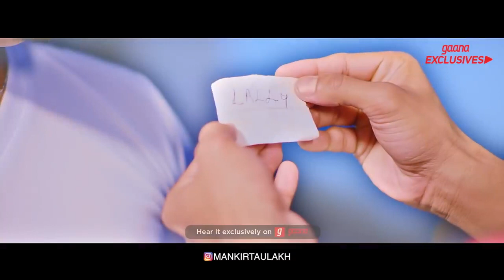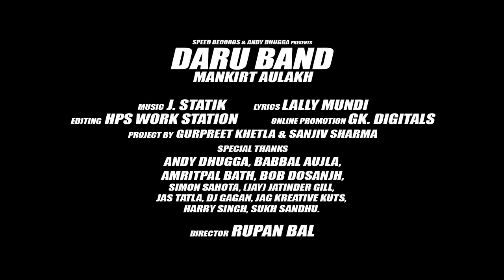Daru Band Mankirt Aulakh feat Rupan Bal official Video Latest Punjabi Viral songs 2018